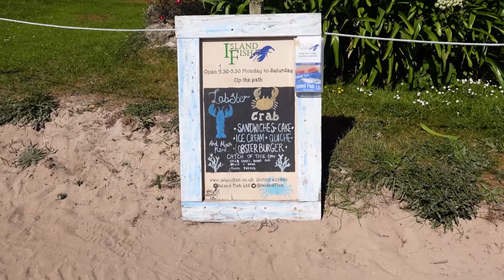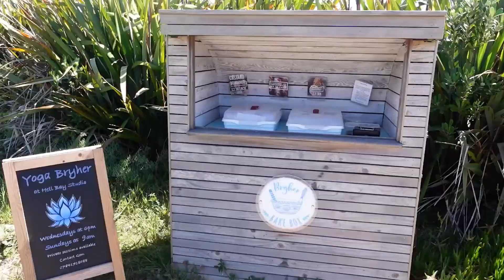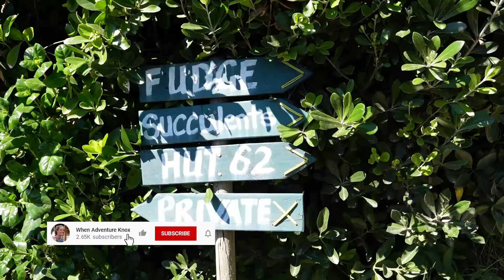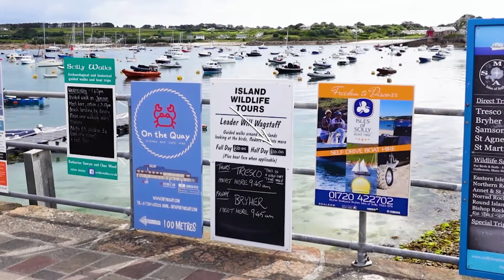Isles of Scilly Bryher Island - Will Wagstaff Wildlife Tour + Rushy Bay Bryher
On our final full day of our Isles of Scilly holiday, for the final time we use the St Mary's Boatmen's Association to be transported across to Bryher Island to spend the morning walking part of the island with Will Wagstaff on one of his Isles of Scilly wildlife tours. We visited the Isles of Scilly in spring so the flora and fauna is indicative of this time of year. It is argued by some that Bryher has some of the best Isles of Scilly beaches and after the tour, we headed across to Rushy Bay Bryher for lunch, chilling out, wild swimming on the Isles of Scilly and some drone flying too.

0:00 Intro
0:26 Will Wagstaff's Wildlife Tour
5:40 Rushy Bay + Wild Swim
10:03 Bryher from the Sky